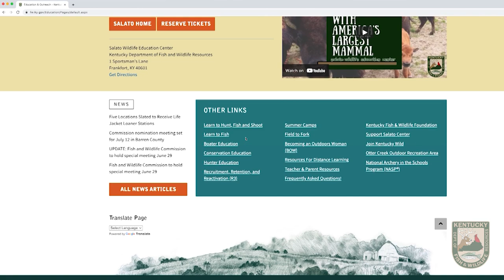Air Rifle Frog Hunting in Kentucky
We're hitting the ponds for some night time frog gigging and shooting with our good friend Rachel Crume. Along the way she'll tell us about KDFWR R3 program and what it has to offer!